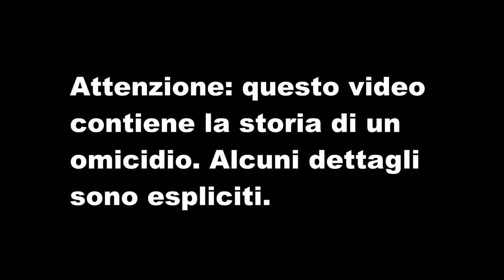2 Americani Uccidono Un Carabiniere - La Reazione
La storia e la mia reazione. RIP Mario Cerciello Rega.